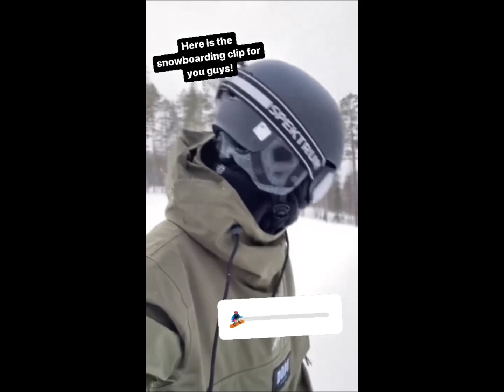Oscar Stembridge Skiing & Snowboarding (February 23, 2023).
10 Instagram 'Stories' clips by oscarstembridge and oscarstembridge.music assembled by Movie Maker.
Please also comment there on his daily 'Shorts'!